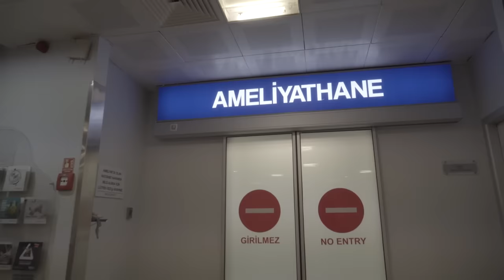Neden Fenerbahçe Üniversitesi? Mezunlarımız Anlatıyor.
Anestezi Programı öğrencimiz Funda Yeniyayla, eğitim ve kariyer planlaması için neden Fenerbahçe Üniversitesi’ni tercih ettiğini anlatıyor.